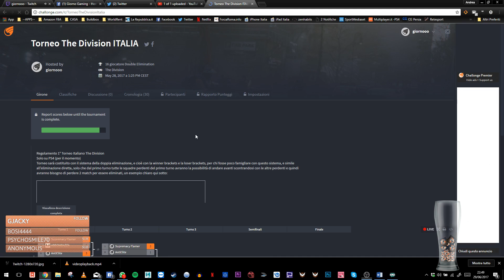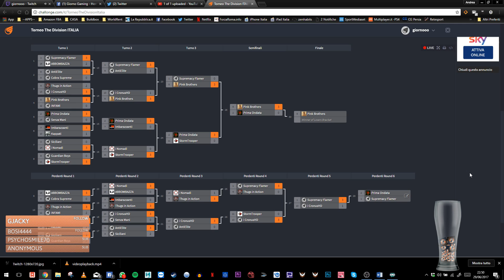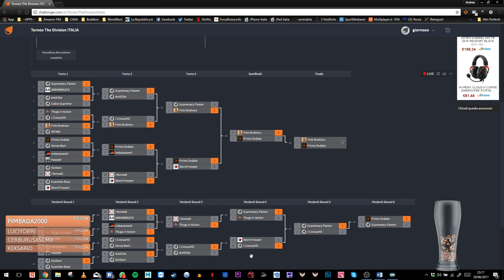Torneo The Division | FINALE LOSER BRACKET | Prima Ondata vs Supremacy Flamer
La Replica della Finale della Loser Bracket del torneo di The Division!